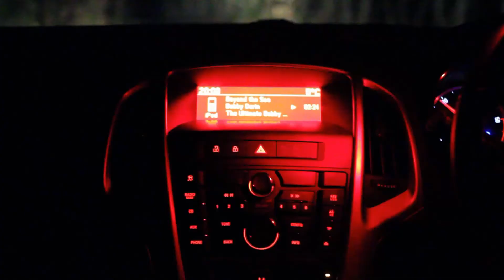G06 AS 2014